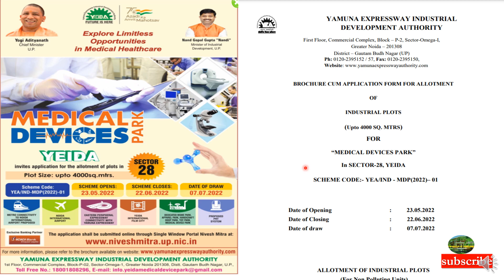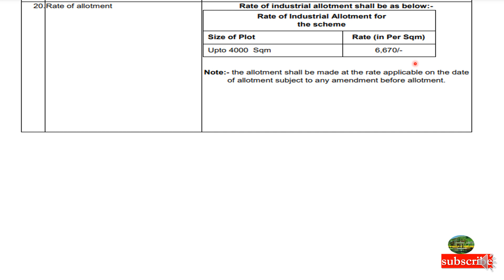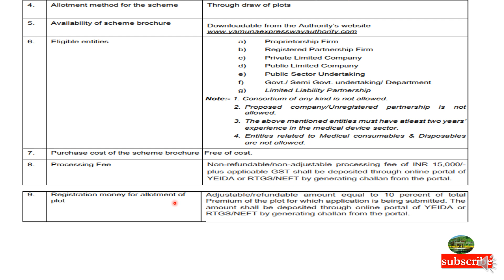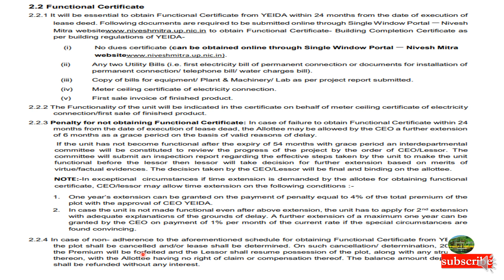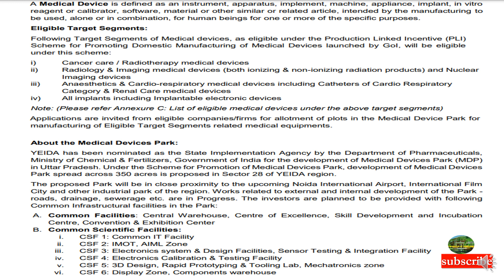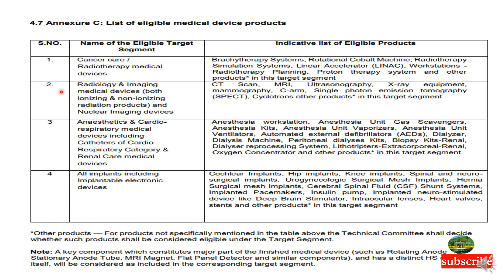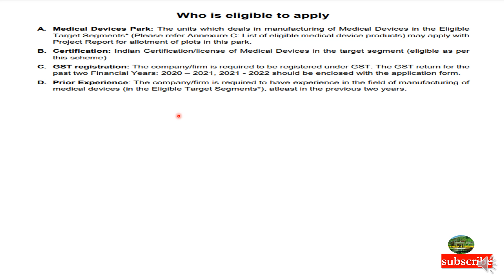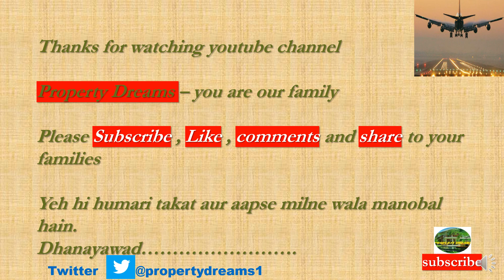|Yamuna Expressway| YAMUNA AUTHORITY NEW SCHEME| Jewar Airport| YEIDA| Jewar Update| Noida Airport|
This video tells you about the Yamuna Authority new Scheme Launched Sector 28 near Jewar Airport Yamuna Expressway.

1. - NIAL Approves Master Plan of Noida/Jewar International Airport .
5. -- Vegetable and Milk Booth Shops for Jewar .
8. -- Medical Park Sector-28 Yamuna Expressway
9. -- Land Possession to Zurich International AG
10. -- Event management Company for Jewar International Airport .
11. -- Cutting of Trees Near Jewar International Airport.
12. -- Pocket 1A Sector 18 Live Site Video Yamuna Authority Plots 300 Sq Mtr.
13. -- Sector22D Live Current Video of 120 Sq. mtr and 162 Sq. Mtr.
14. -- Pocket I and Pocket J Sector-18 Current Live
18. -- Notified Villages of Yamuna Expressway coming Under District Gautam Budh nagar and Tehsil – Jewar and Sadar.
19. -- Bullet Train Delhi to Varanasi Via Jewar
20. -- Development of Trauma Center and Hospitals.
21. -- Barish Video Delhi Moonsoon weather.
24. -- Jewar Airport Progress Update
25. -- RPS 04/2021 draw result
26. -- Sapno Kaa Ghar Dream House 300Sq mtr plot.
27. -- POD Taxi Scope and Future Plans Near Jewar Airport.
28. -- Patanjali Plant Scope and Future Plans Sector 24 and Sector 24 A near Jewar Airport .
29. -- Power plant Electricity Supply for Yamuna Authority.
30. -- Yeida Sector 21 Film City.
31. -- Institutional Hospital Scheme Sector 18 and Sector20.
32. -- Sector 22D Scope and Future
36. -- Yeida Draw Scheme RPS04/2021
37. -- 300 Sq mtr Scope.
38. -- Yeida Master Plan and Future maps